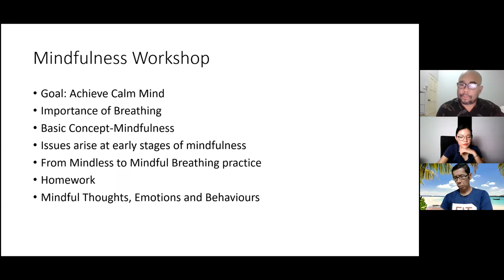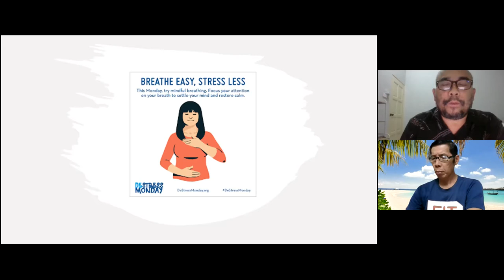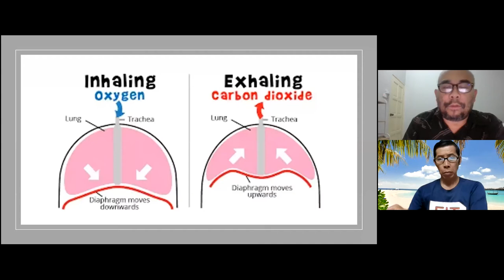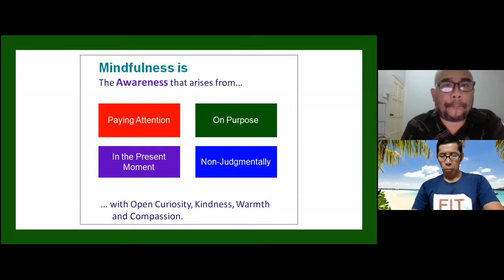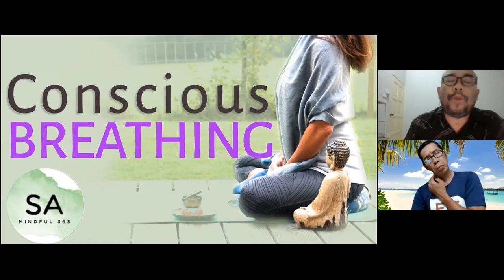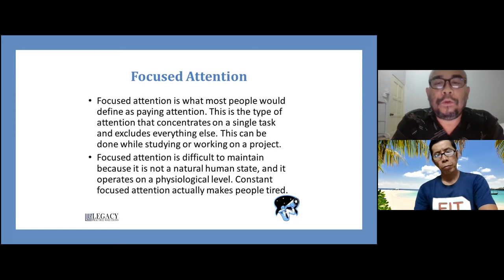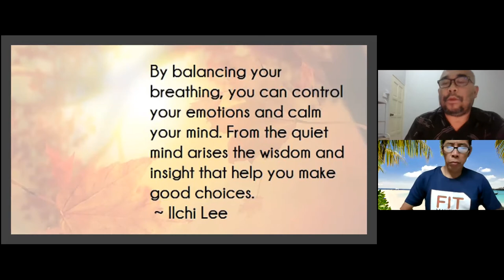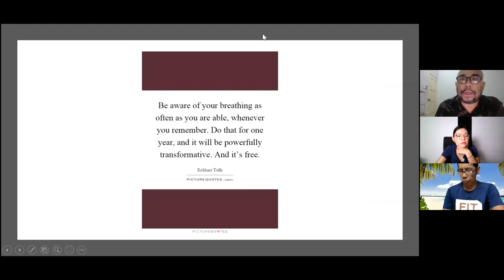Ask the Experts: 'Being Mindful: Focused Attention on Breathing'.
'Being Mindful-Focused Attention on Breathing'. Let us practice the art of Focused Attention.